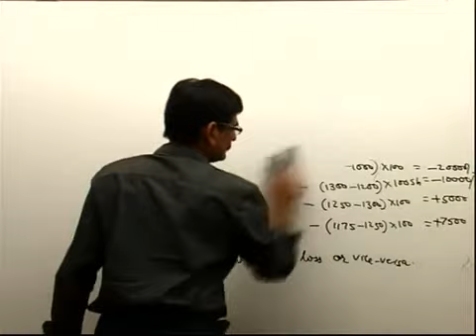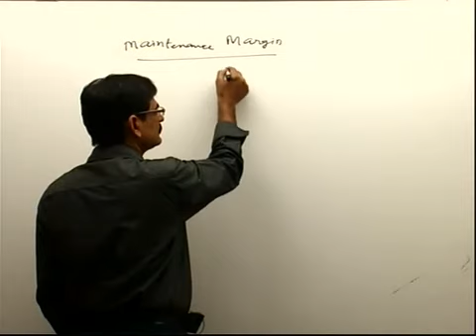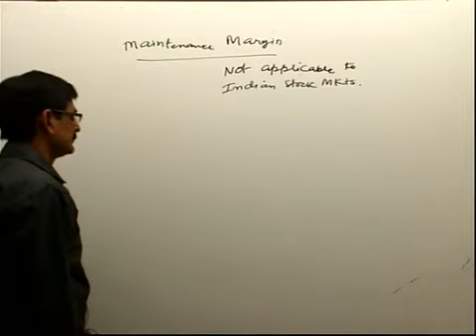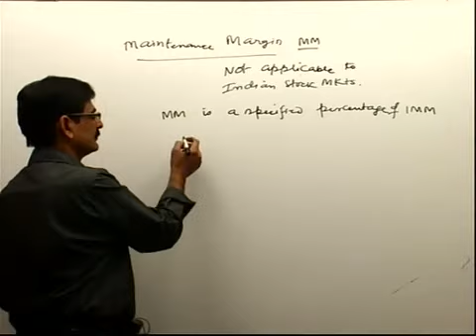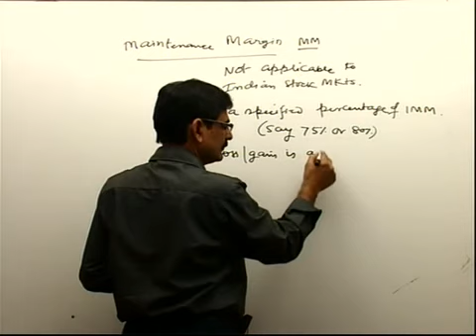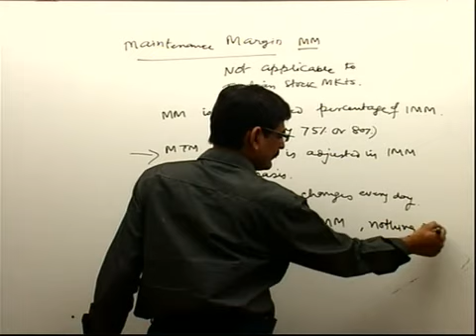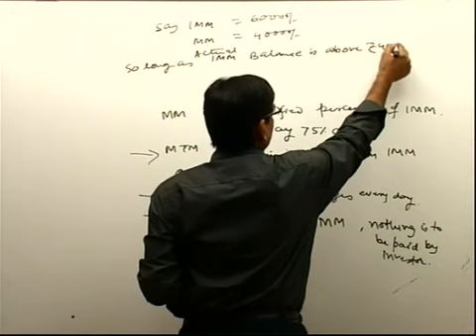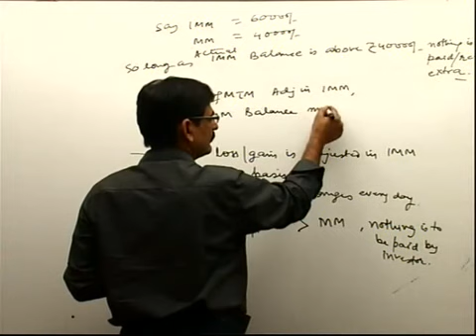Lec No 7 NKJ FINAL SFM FUTURE clip3